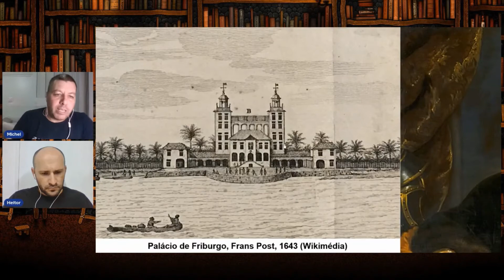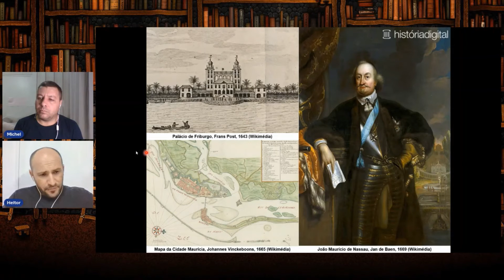Invasões Holandesas #3 - O GOVERNO DE MAURÍCIO DE NASSAU EM PERNAMBUCO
Saiba mais sobre o GOVERNO DE MAURÍCIO DE NASSAU EM PERNAMBUCO, entre 1637 e 1644. Conheça as reformas, mudanças sociais, econômicas e religiosas efetuadas pelo europeu durante o período em que esteve no Brasil.

🖼️ Quer baixar estas imagens em slide para usar em suas aulas de História? Disponibilizamos gratuitamente para você